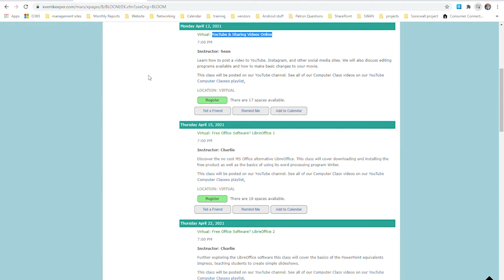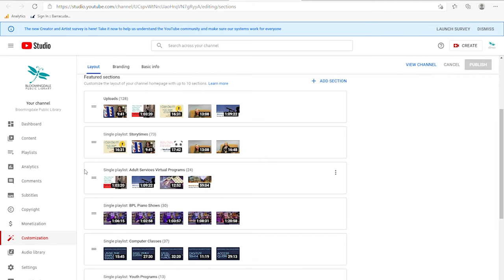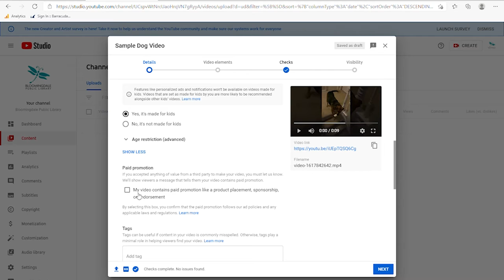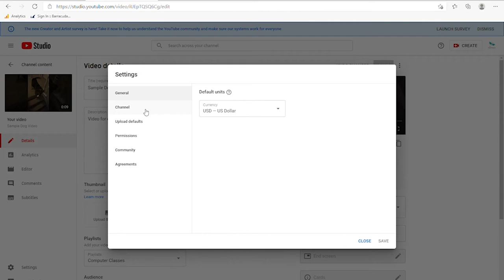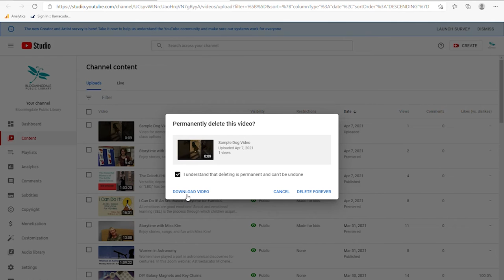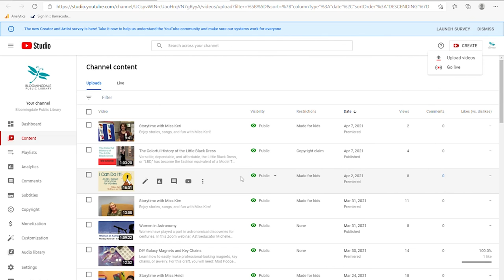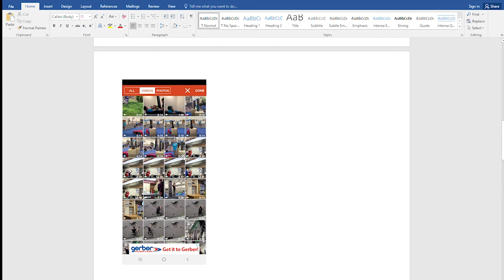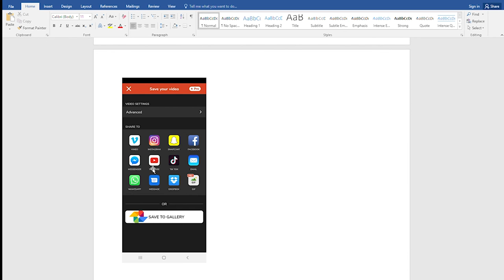YouTube & Sharing Videos Online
Learn how to post a video to YouTube, Instagram, and other social sites. We will also discuss editing programs and how to make basic changes to your movie.